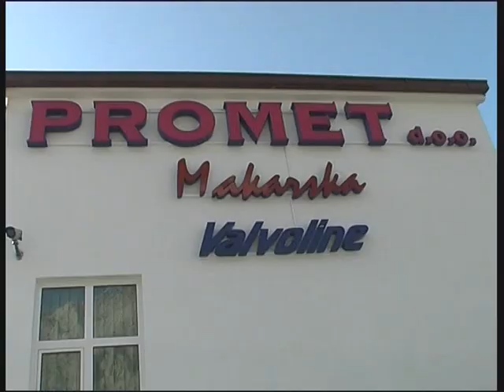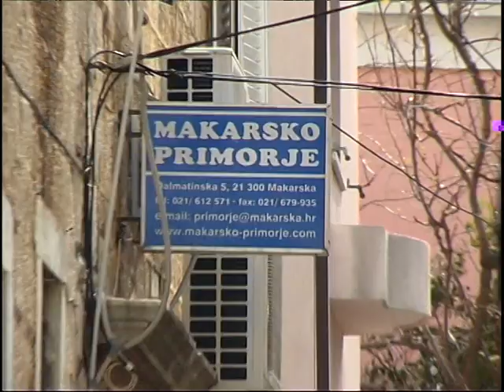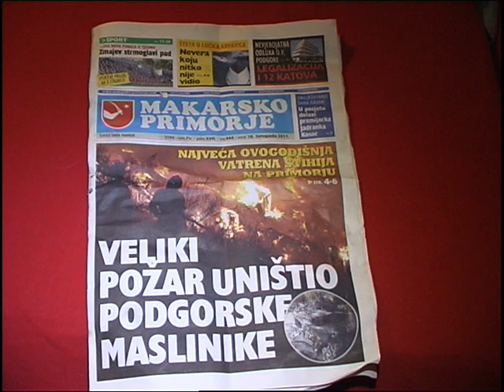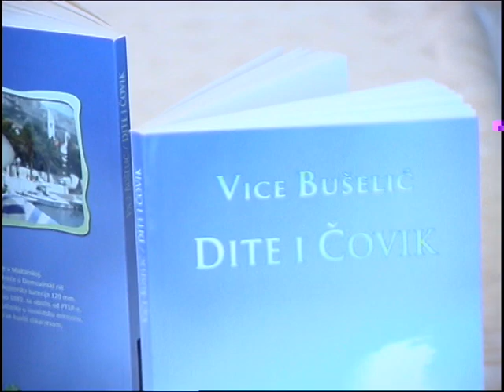epizoda 029 1/2